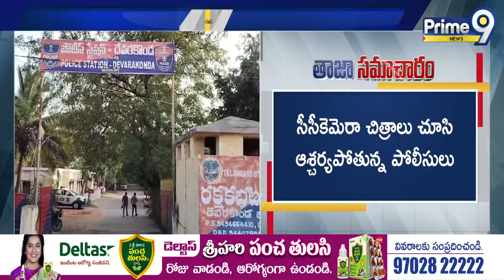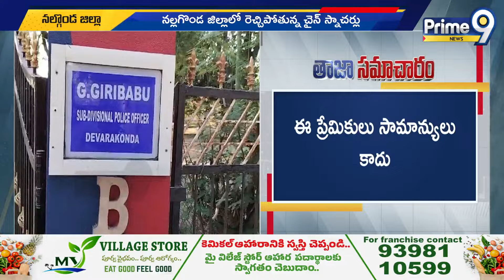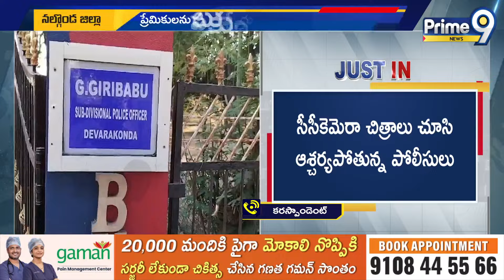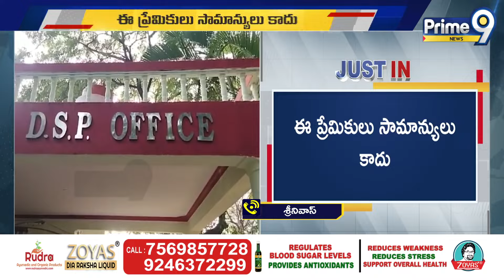బైకుపై తిరుగుతూ దొంగతనాలు చేస్తున్న ప్రేమ జంట | Nalgonda District | Prime9 News